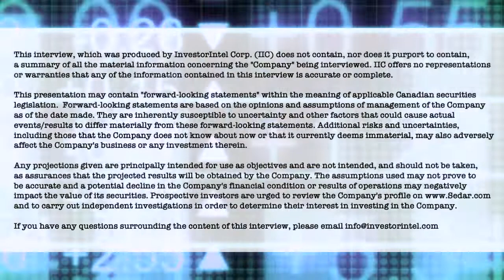Peter Clausi talks about of CBLT receiving the option payment on its Chilton Cobalt property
In this InvestorIntel interview with host Tracy Weslosky, CBLT Inc.’s (TSXV: CBLT) President, CEO and Director Peter Clausi talks about the recent news that it received the option payment from PowerStone Metals Corp. with respect to CBLT’s 100% owned Chilton Cobalt property.

In the interview, Peter tells Tracy that it shows “you can make as much money with the pen as you can with the drill bit in the mining world,” and deals like this can produce “a great yield for shareholders.” Peter also says in the interview that it is CBLT’s intention, on the successful completion of the terms of the option agreement, which includes the listing of optionee PowerStone Metals Corp. on a recognized Canadian stock exchange, to declare a dividend to its shareholders of 750,000 Powerstone shares on a pro rata basis.

Peter also discusses the other properties in CBLT’s portfolio, including Shatford Lake adjacent to the prolific lithium Tanco Mine, and Big Duck Lake in the Hemlo Gold Camp with numerous gold and base metal showings.

About CBLT Inc.

CBLT Inc. is a Canadian mineral exploration company with a proven leadership team, targeting lithium, cobalt and gold in reliable mining jurisdictions. CBLT is well-poised to deliver real value to its shareholders.